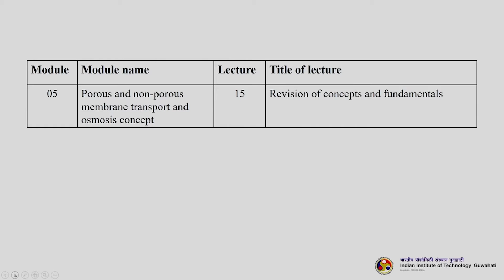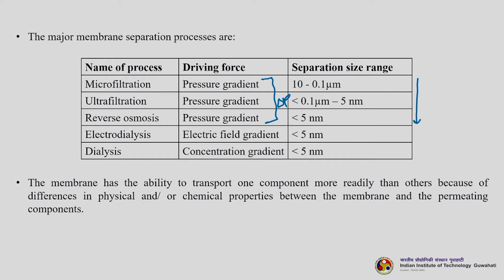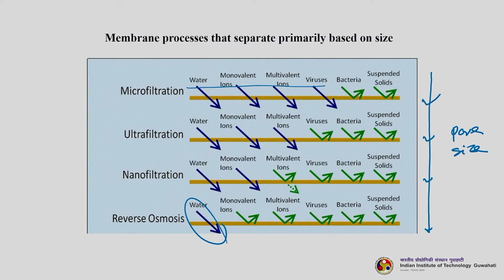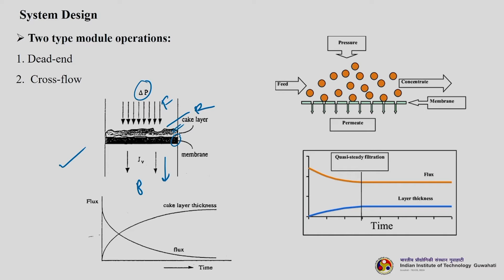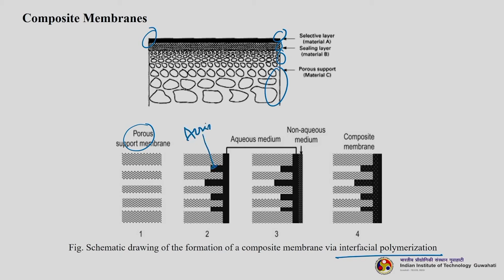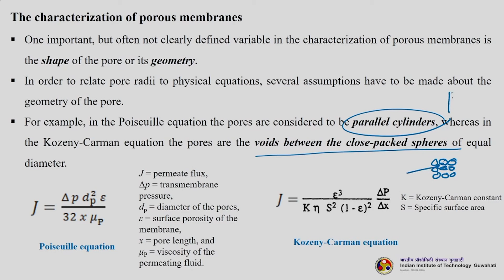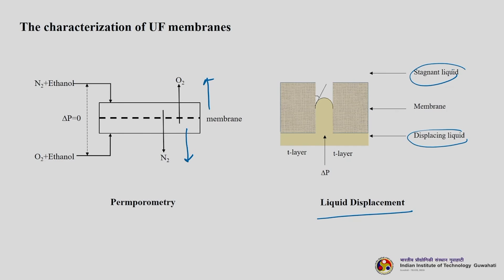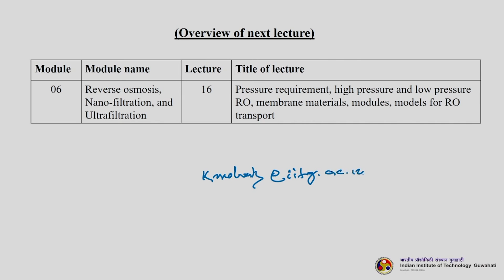Lec 15: Revision of concepts and fundaments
Subject - Chemical Engineering
Course - Membrane Technology